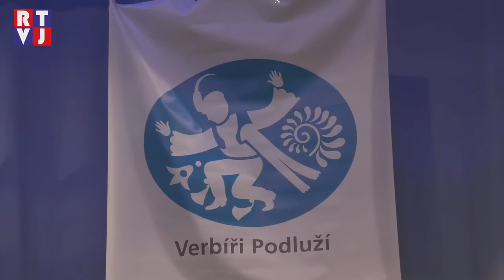Mladí Podlužané v Dolních Bojanovicích prokázali, že mají verbuňk v krvi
Předzpěv taneční písně, a postupně se zvyšující tempo tance patří k hlavním znakům verbuňku. Jedná se o mužský improvizační tanec, o kterém se traduje, že se nedá naučit, ale že se chlapci rodí s verbuňkem v krvi. Třetí májovou neděli mladí Podlužané v Dolních Bojanovicích předvedli, že tomu tak vskutku je.